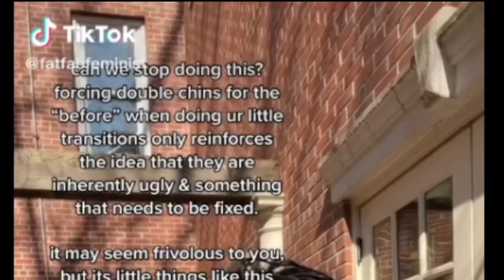Making Yourself Look FAT In Pics Is OFFENSIVE - Fat Acceptance TikTok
Is it really offensive to show your double chin in your "before" photo?